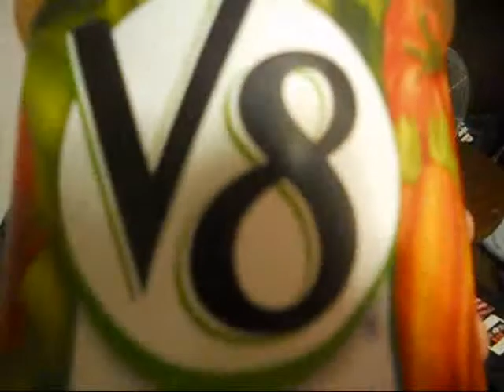One Hand Mayhem with masterjackfields